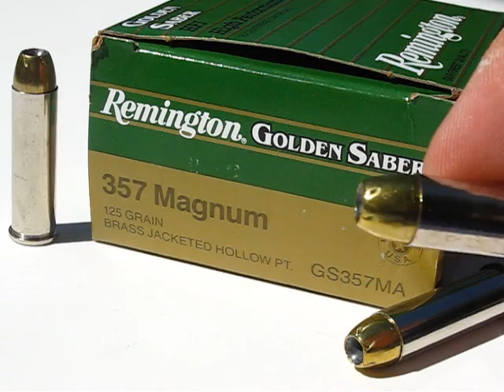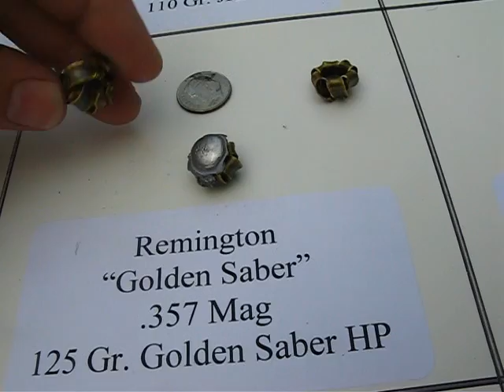AT1 - .357 Magnum - Remington Golden Saber 125 Gr JHP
AT1 - Ammo Test 1 - .357 Magnum - Remington Golden Saber 125 Gr JHP - Jug test and water expansion test.